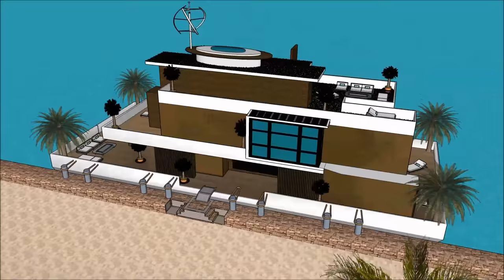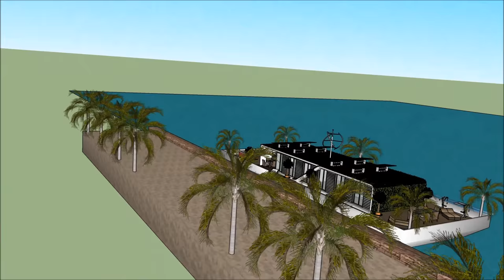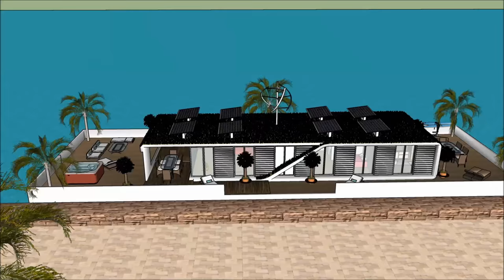हाउसबोट फ़्लोटिंग हाउस फ्लोटिंग होम हवेली फ्लोटिंग हाउस, नीदरलैंड के टेम्स पर भारत अमरीका एम्सटर्डम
हाउसबोट फ़्लोटिंग हाउस फ्लोटिंग होम हवेली फ्लोटिंग हाउस, नीदरलैंड के टेम्स पर भारत अमरीका एम्सटर्डम  हाउस बोट को जीवन की गुणवत्ता बनाए रखने के लिए किया जाता है:

हाउसबोट फ़्लोटिंग हाउस फ्लोटिंग होम हवेली फ्लोटिंग हाउस, नीदरलैंड के टेम्स पर भारत अमरीका एम्सटर्डम  एक असाधारण बर्गे हाउस बोट डिजाइन शामिल है जो असाधारण उपयोगकर्ता के लिए बजरा हाउस बोट किराए पर तैयार है

हाउसबोट फ़्लोटिंग हाउस फ्लोटिंग होम हवेली फ्लोटिंग हाउस, नीदरलैंड के टेम्स पर भारत अमरीका एम्सटर्डम  इसके नीचे तहखाने के साथ तीन स्तर की योजना है, जिसमें किरायेदार के लिए आवश्यक सभी सुविधाएं शामिल हैं। हाउस बोट बर्ज में अद्वितीय वास्तुशिल्प सुविधाओं के साथ एक अद्वितीय आधुनिक समकालीन डिजाइन है। इसकी खाड़ी के खूबसूरत दृश्य के साथ इसके लाउंज क्षेत्र हैं